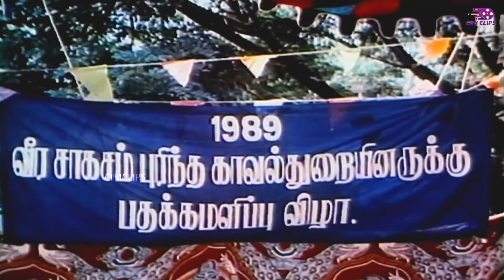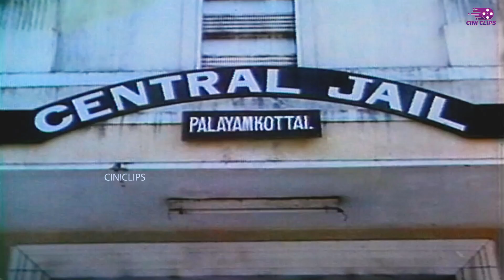Avasara Police 100 | 1990 | Bhagyaraj , Silk Smitha | Bhagyaraj Entry Scene | Cini Clips.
K. Bhagyaraj
                           Gouthami
                           Silk Smitha